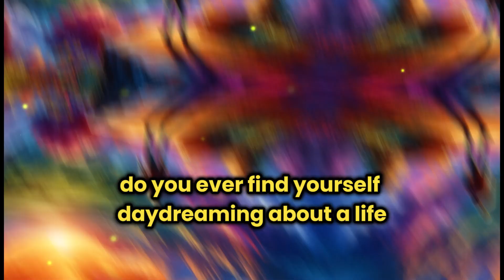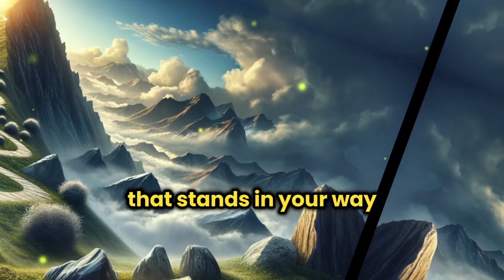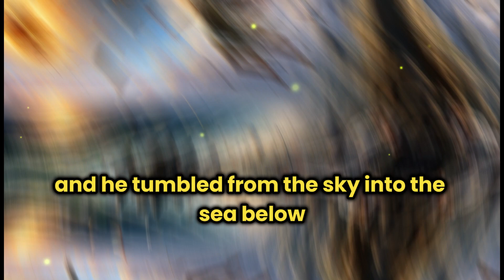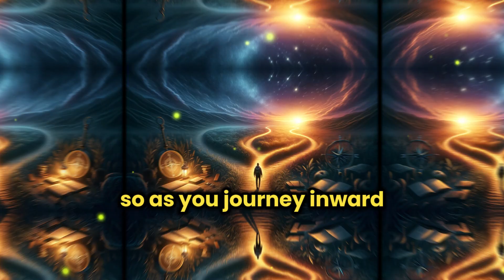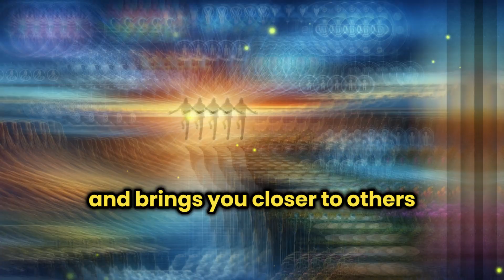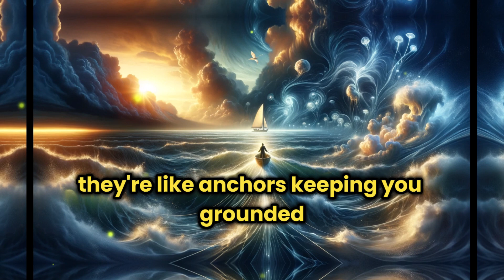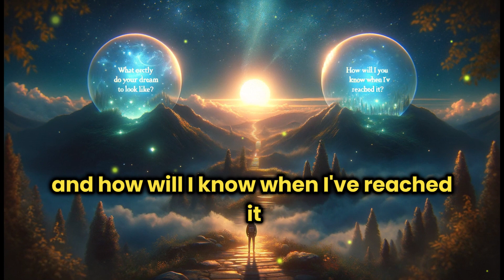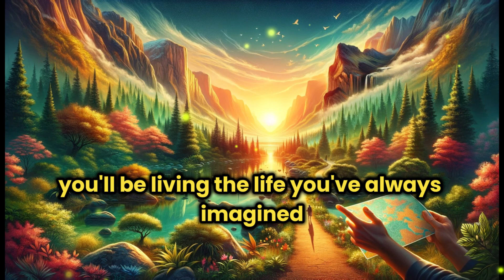If You Really Want It You Will Get It | This is very powerful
the door to success begins with a powerful mindset, and our motivational video, "If You Really Want It, You Will Get It," is here to guide you on that transformative journey. In a world filled with challenges and obstacles, it's easy to feel overwhelmed or discouraged. However, by harnessing the power of determination and belief in oneself, you can overcome any barrier standing in your way.

The essence of our video lies in the simple yet profound idea that your desires are within reach if you're willing to put in the effort and remain steadfast in your pursuit. We delve deep into the psychology of success, exploring the mindset shifts necessary to turn dreams into reality. From setting clear goals to cultivating resilience in the face of adversity, every aspect of achieving your aspirations is dissected and illuminated.

One of the key messages we convey is the importance of passion and purpose in driving you forward. When you truly want something, when it ignites a fire within you, no obstacle can extinguish that flame. We showcase real-life examples of individuals who refused to settle for mediocrity and instead pursued their passions with unwavering determination. Their stories serve as beacons of inspiration, reminding us that the path to success is paved with perseverance and dedication.

But wanting something isn't always enough – action is required to turn dreams into reality. Our video provides practical strategies and techniques for taking decisive steps toward your goals. From time management tips to prioritizing tasks effectively, we empower viewers with the tools they need to make meaningful progress every day. We also emphasize the importance of learning from failures and setbacks, viewing them not as roadblocks but as opportunities for growth and refinement.

Moreover, "If You Really Want It, You Will Get It" explores the role of mindset in shaping outcomes. We delve into the concept of self-limiting beliefs and how they can hinder progress if left unaddressed. By cultivating a positive and resilient mindset, you can overcome doubts and insecurities that may arise along your journey. Through affirmations, visualization, and mindfulness practices, we empower viewers to reprogram their subconscious minds for success.

Our video isn't just about achieving external success; it's also about finding fulfillment and happiness along the way. We encourage viewers to define success on their own terms, recognizing that it's not just about reaching a destination but enjoying the journey itself. By aligning your actions with your values and passions, you can create a life that feels meaningful and purposeful.

Ultimately, "If You Really Want It, You Will Get It" is a rallying cry for anyone who dares to dream big and refuses to settle for less than they deserve. It's a reminder that you have the power to shape your destiny and create the life you envision. So, what are you waiting for? Embrace your ambitions, take inspired action, and watch as the universe conspires to support you on your path to greatness.